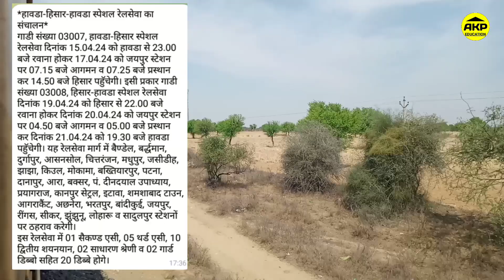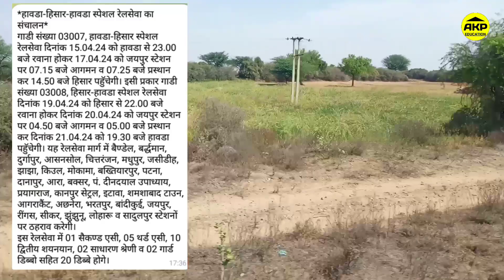हावडा-हिसार-हावडा स्पेशल नई रेलसेवा का संचालन || जयपुर, रींगस,सीकर, सादुलपुर, लोहारू के रास्ते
हावडा-हिसार-हावडा स्पेशल (01 ट्रिप) रेलसेवा का संचालनहावडा-हिसार-हावडा स्पेशल नई रेलसेवा का संचालन || जयपुर, रींगस,सीकर, सादुलपुर, लोहारू के रास्ते ||indianrailways shortvideo sadulpur akpeducation video ankitverma ankitrampuraindia#